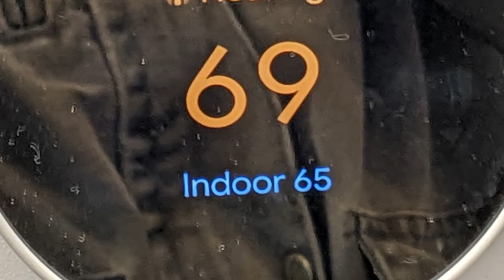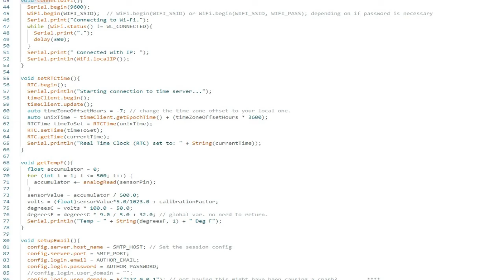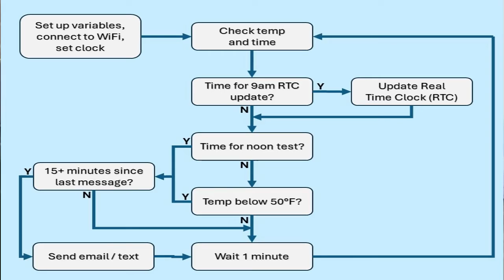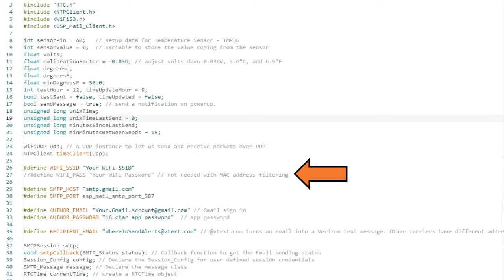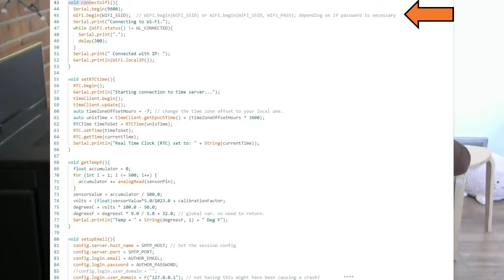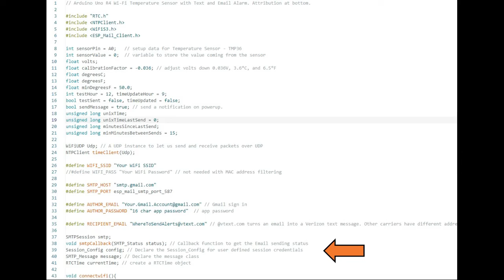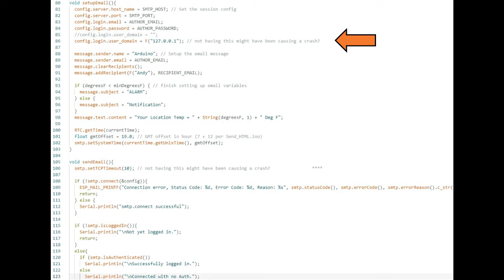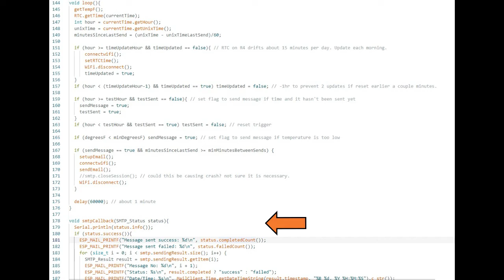Arduino Uno R4 WiFi Temperature Sensor with Text and Email Alarm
How to build a low cost temperature sensor that will alert you by text or email if the temperature in your home gets too cold using an Arduino Uno R4 Wi-Fi and a TMP36 temperature sensor. Motivation for the project is the large amount of damage a frozen pipe can cause. Objectives include low cost and no subscription fees.

0:00 Introduction
0:12 Motivation
0:44 Text message example
1:10 Nest thermostat alternative
2:24 Settled on Arduino Uno R4 WiFi
2:35 TMP36 temperature sensor accuracy
3:41 TMP36 hookup
4:31 Program overview
5:27 WiFi connection
7:04 Gmail setup with app password
7:27 Configuring time issue
7:46 Power supply options
8:35 Code walkthrough / Include statements
8:58 Variable declarations
9:18 WiFi Setup
9:36 WiFi Connect
9:53 Set Real Time Clock
10:15 Get Temperature
10:30 Setup Email
11:08 Send Email
11:25 Setup
11:35 Loop